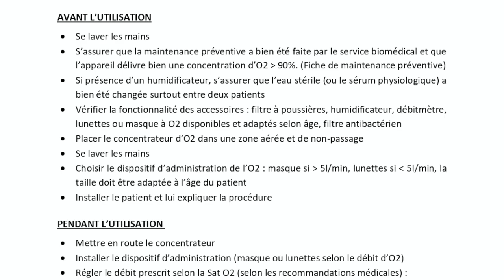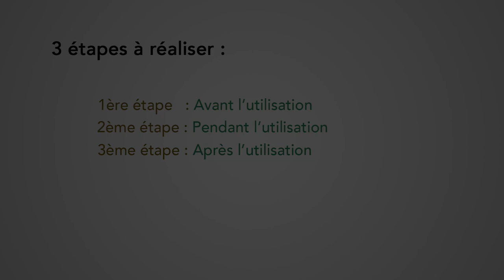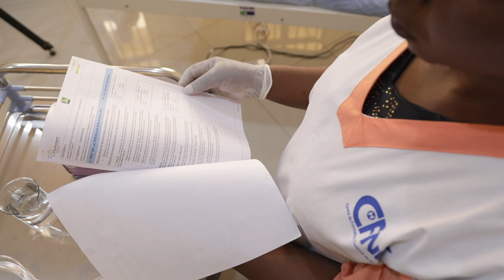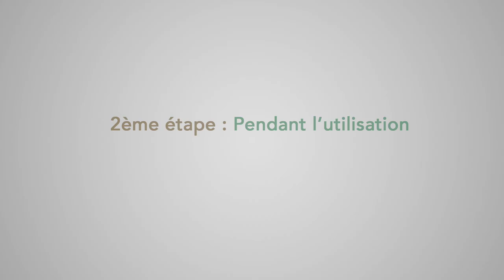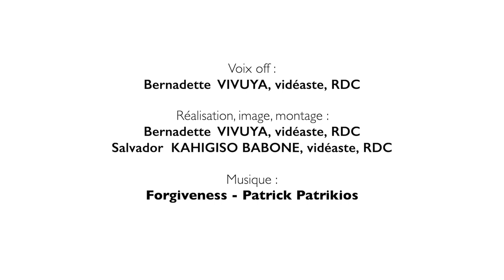Tutoriel d'utilisation et d'entretien courant du Concentrateur d'oxygène - projet Jenga Maarifa 2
A LIRE ATTENTIVEMENT
Ce tutoriel vidéo est destiné aux personnels soignants utilisateurs de cet équipement. Il présente par étape le protocole d'utilisation du concentrateur d'oxygène ainsi que les gestes d'entretien courant qui sont à réaliser par les utilisateurs lors de chaque utilisation afin de prolonger la durée de vie de l'équipement.

Vous pouvez télécharger la version écrite du protocole via ce lien

Le protocole d'utilisation et d'entretien présenté dans ce tutoriel est adapté au contexte de travail des soignants des pays en développement. Il est distinct et complémentaire de la procédure de maintenance préventive du concentrateur d'oxygène (également disponible sur la chaîne Youtube Humatem) et qui est, quant à elle, destinée aux techniciens en charge de la maintenance biomédicale préventive des équipements médicaux dans les établissements de santé.

Projet Jenga Maarifa 2 réalisé grâce au soutien financier de :
- Ministère de l'Europe et des Affaires étrangères français
- Union Européenne et Coopération belge (projet PADISS)
- Région Auvergne-Rhône-Alpes
- Conseil départemental de la Haute-Savoie